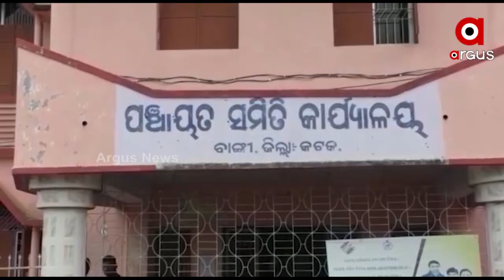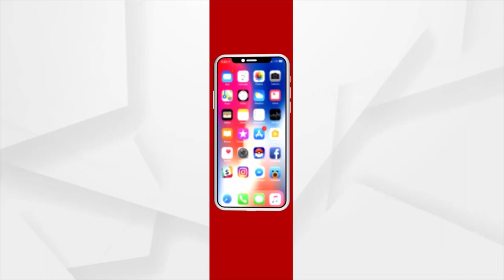Big scam in allowance money in Cuttack, who take this money remain mystery